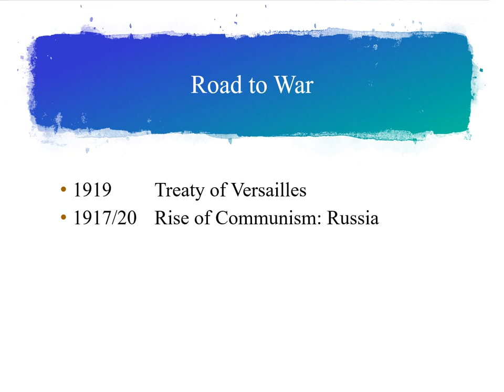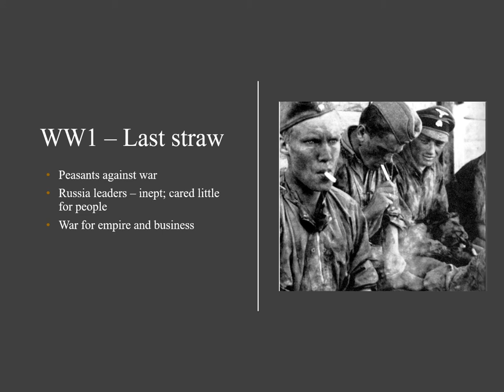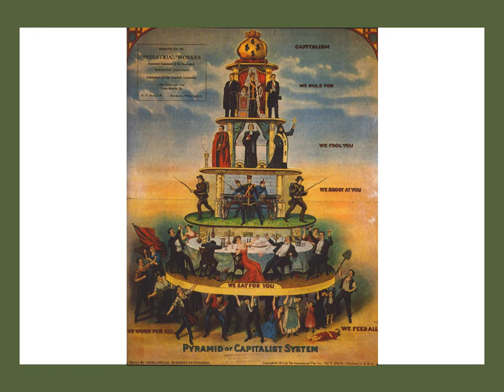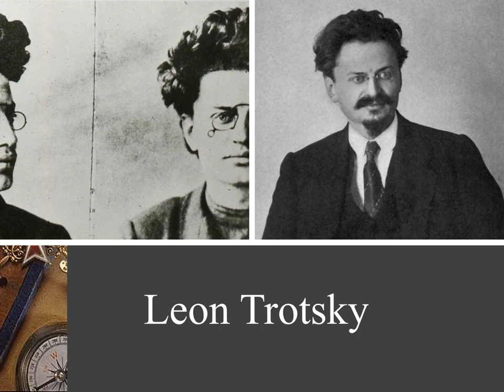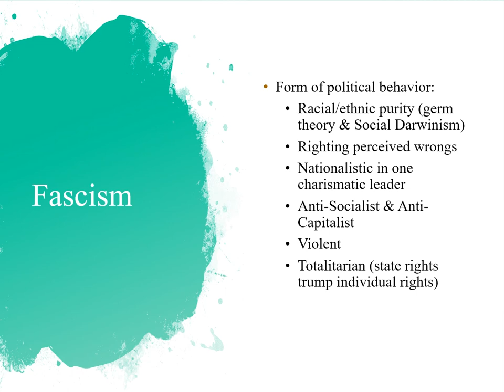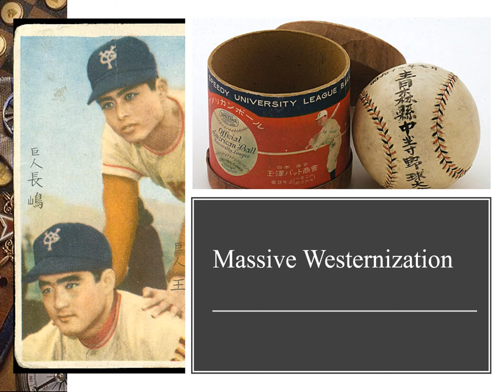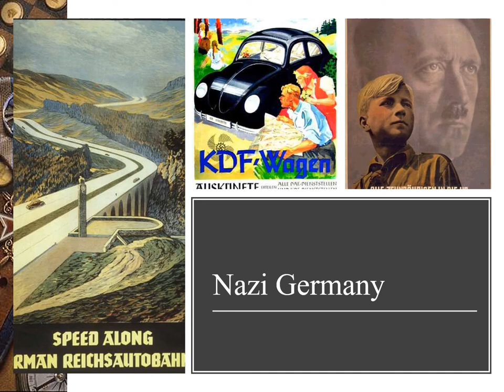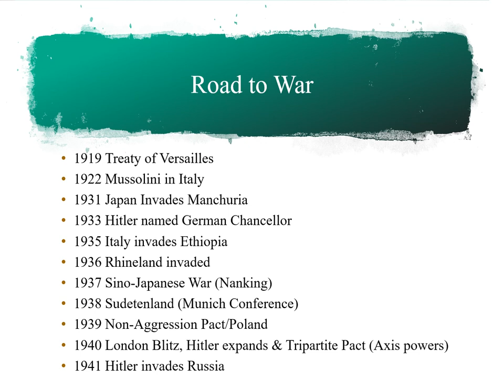Other 30 Years War (Part 2)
Covers 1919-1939, including rise of fascism, communism, militarization of Japan, and the military conflicts of the 1930s.